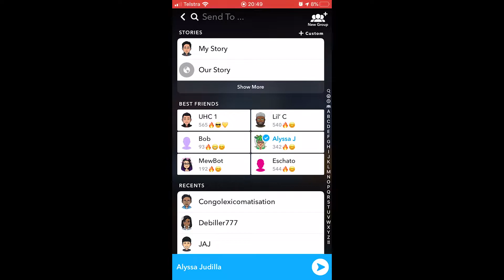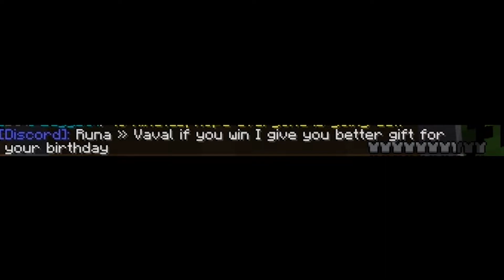UHC 2: [2/5]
-=Description=-
UHC (Ultra-Hardcore) is a unique pvp-styled gamemode that introduces a team of players to more new challenges faced than to a normal survival gamemode. Regeneration is limited to effect-applied items such as Golden Apples & Regeneration Potions, and players must build up within a short span of time to hunt other teams, and be the last one standing. UHC 2 is the 2nd Season of UHC for our Server, as the 4 teams must fight to survive whilst being under pressure by hostile mobs. Will everyone die to PVE again just like Season 1? I hope everyone enjoys this to finish off the year with UHC 2 and a few server events during the last few weeks of 2019 :D

-=Teams=-
Team JOM - JtNt, iiiomiii
Team Cydonia - MyZone03, Vaval21
Team BBC (Big Boi Cookies) - DSpectrumNGK, monstahhhy
Team OnePunchKoalas - Guaka25, alyssaaaa_

-=Events=-
0:00 Part 2
5:32 Monstah never dies
8:27 Guakagasm
12:08 Monstah Snapchat moment
16:43 Operation JOM
26:54 Om's Death

 (UHC 2 Credits appears at the end of Part 5.)